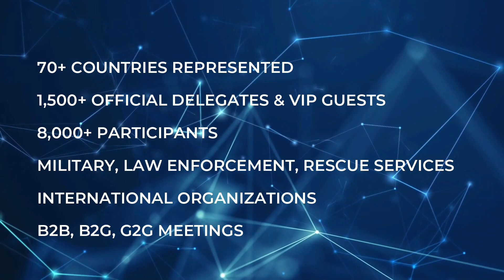Future Forces Exhibition & Forum 2024 - Trailer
Pre-show trailer of the Future Forces Exhibition & Forum, held in Prague on 16 - 18 October 2024.